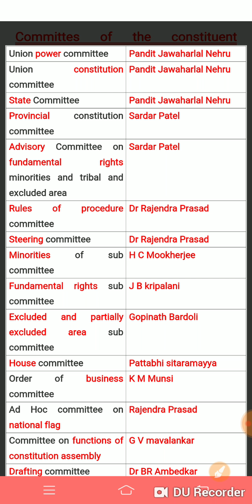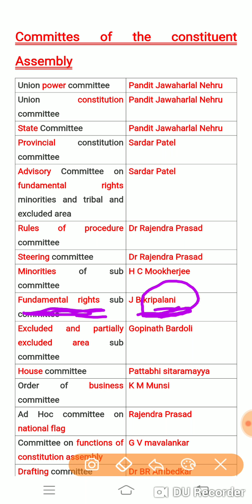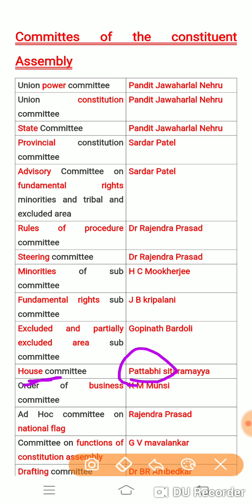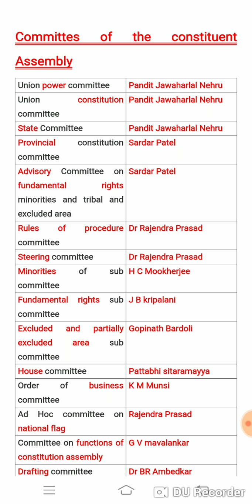Indian polity Committes of constitution assembly (shortcuts)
Shortcuts for Indian polity committes